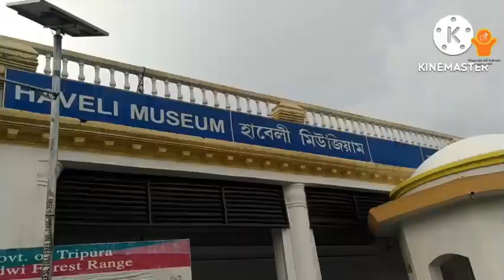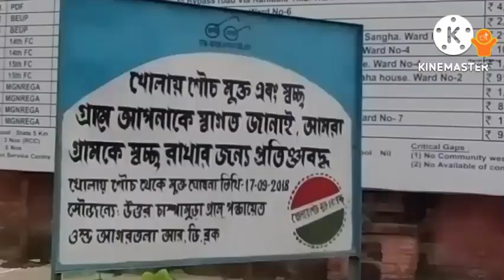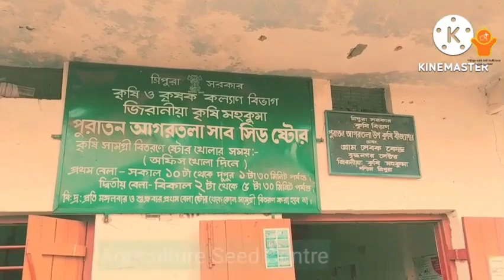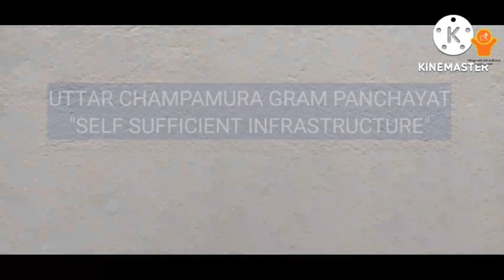Tripura| Self-sufficient infrastructure in village